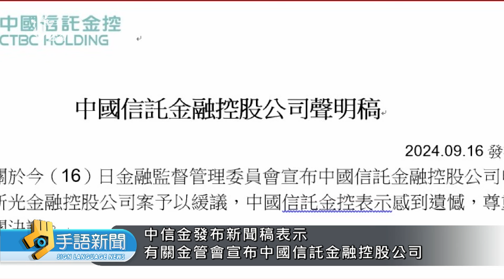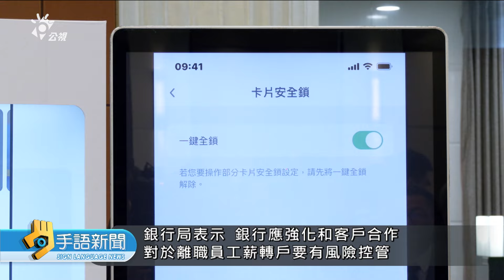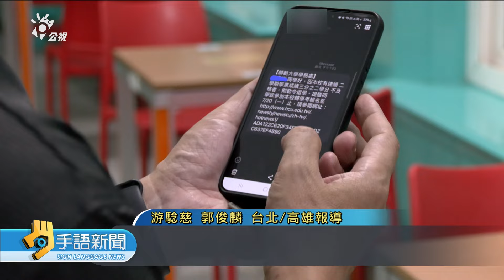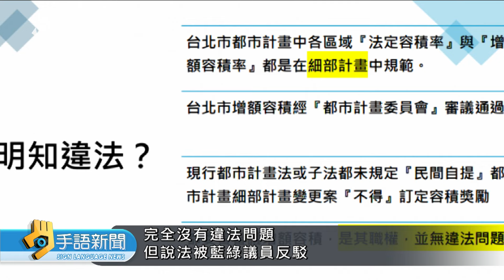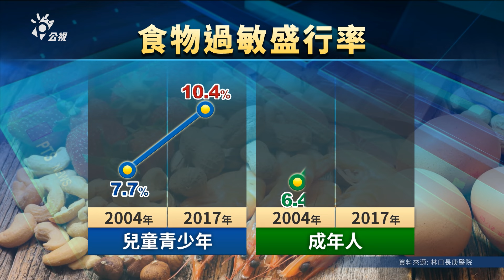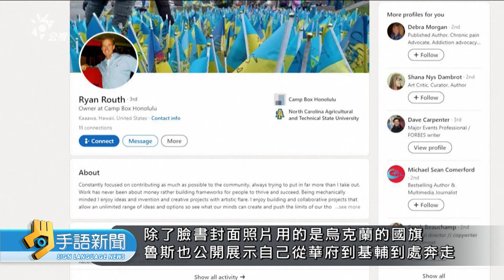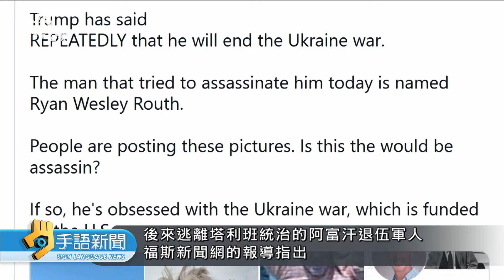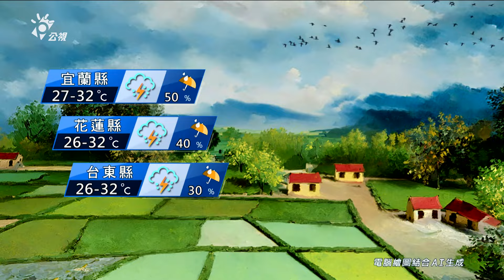20240917 公視手語新聞 完整版｜新竹以南賞月指數高 中秋罕見"土星合月"相伴